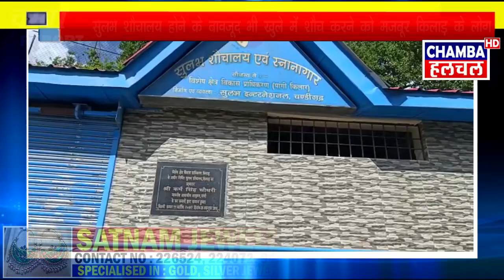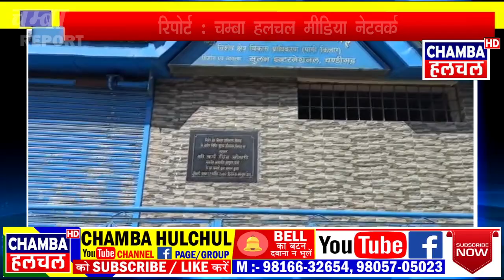सुलभ शौचालय होने के बावजूद भी खुले में शौच करने को मजबूर किलाड़ के लोग